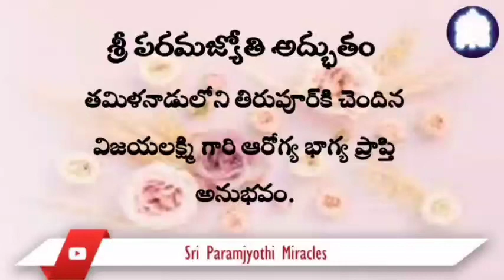Telugu 07/05. As we took Deeksha every day, the tumour or lump began to dissolve.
My entire life is a blessing of Sri Paramjyothi. My education, profession, marriage, and child. Each and every happening in my life is a divine gift from them. I conceived by the blessings of Sri Paramjyothi. My baby was born in March 2021. Thank you so much, Dear Sri Paramjyoti Amma Bhagavan, for divine protection and love showered on our family.